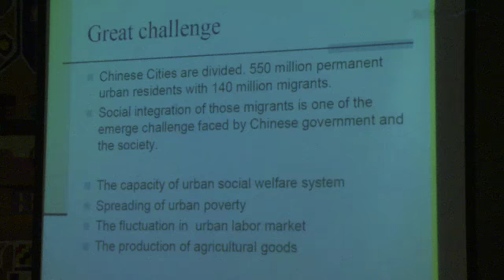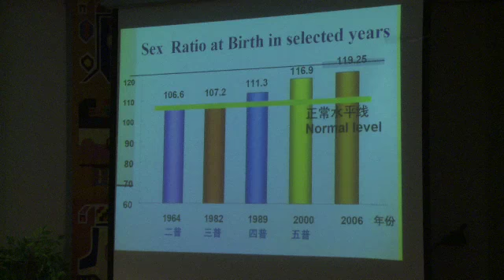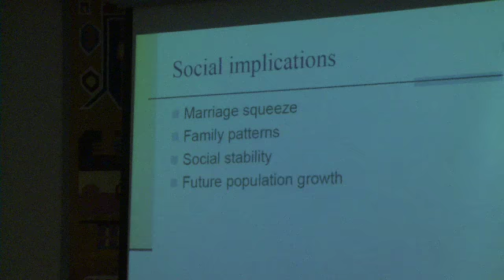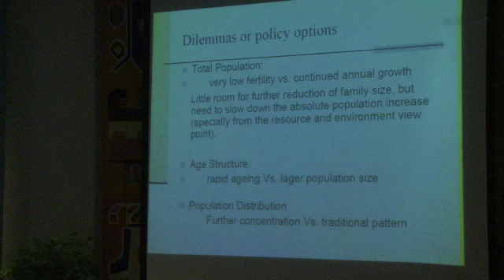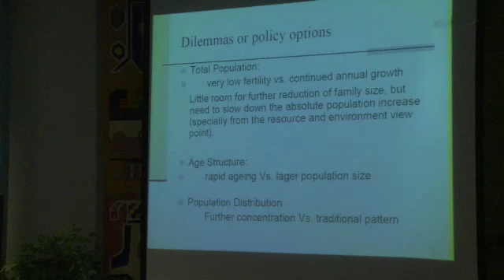Lecture Prof Xizhe Pang iss The Hague The Netherlands 22 Oktober 2009 part 4.mov